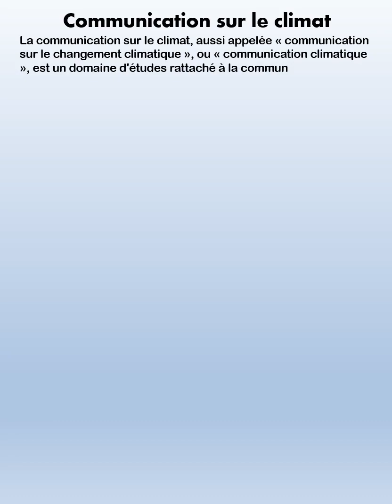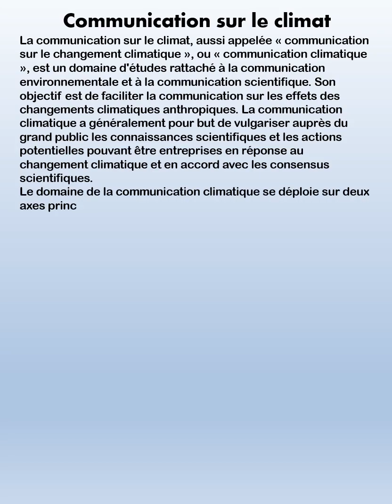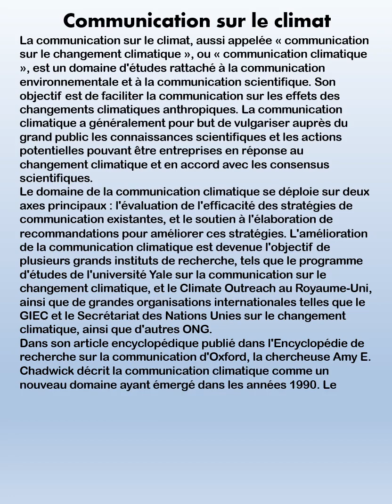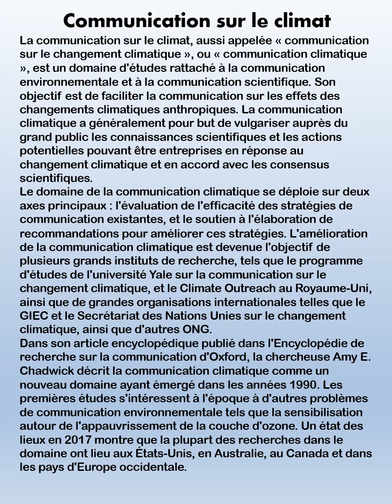N°13-Communication sur le climat -Page 1-Collection Communication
N°13-Communication sur le climat -Page 1-Collection Communication Collection Littérature

13 vidéos